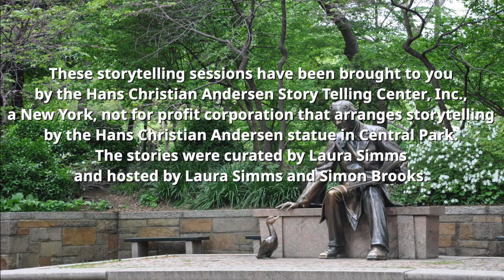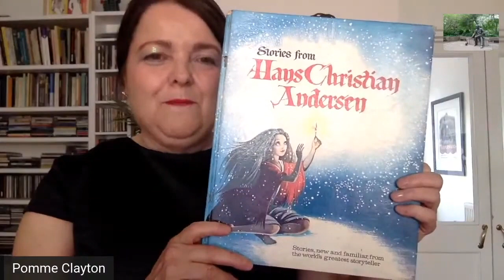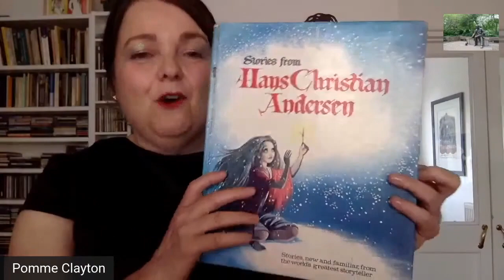Hans Christian Andersen Fairy Tales: The Little Mermaid & There is a Difference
The performances on these videos are copyrighted and making copies of or distributing copies of the videos is in violation of law and illegal.